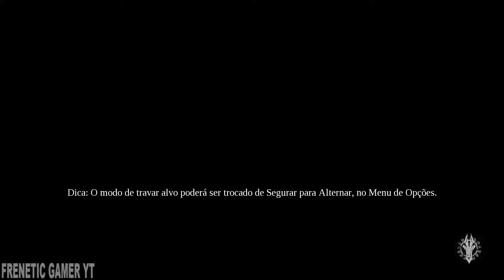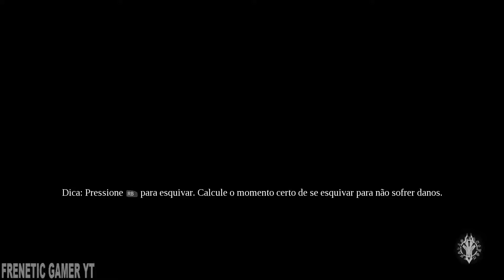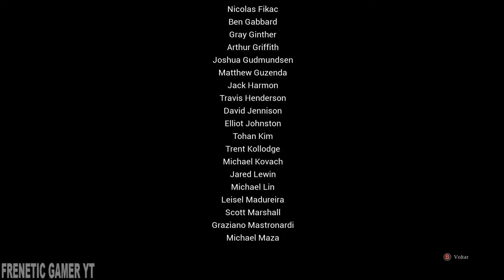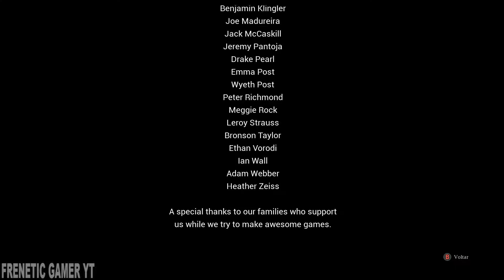Darksiders III Gameplay Walkthrough Part 25 - Envy Boss Second Fight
Darksiders III is a hack and slash action-adventure video game developed by Gunfire Games and published by THQ Nordic for Microsoft Windows, PlayStation 4 and Xbox One in 2018. It is a sequel to Darksiders II and the third entry in the Darksiders series. Darksiders III is an action-adventure game with Metroidvania gameplay elements. Players take control of Fury, sister of War and Death, two of the Four Horsemen of the Apocalypse, from a third-person perspective. Fury, a mage who is described as the most unpredictable and enigmatic of the Four Horsemen, relies on whips, swords, flails, daggers and magic in combat. Fury can take on multiple different elemental forms in order to enhance her combat capabilities by granting her new weapons, attacks and traversal abilities. Enemies are stronger than in previous installments, but appear in smaller numbers during encounters, so as to make battles feel more personal. Some enemies from previous games returns, while other foes are new. Gated combat is not a feature, in an attempt to make everything within the setting contextualized and interconnected. The game takes place in a continuous open world environment where exploration plays a large role. While exploring, Fury must solve puzzles and overcome platforming obstacles, some of which make use of her whip. Such puzzles include using bombs and the Flame Form to blow up obstructed pathways and materials in the environment. Darksiders III features a levelling system and a crafting system. Similar to War, yet dissimilar to Death, Fury collects souls from enemies and from objects in the environment, as a form of currency or an expendable resource. According to the developer, the threats of the game's world will grow stronger as the player progresses through the story, matching Fury's power every time a Deadly Sin is defeated.